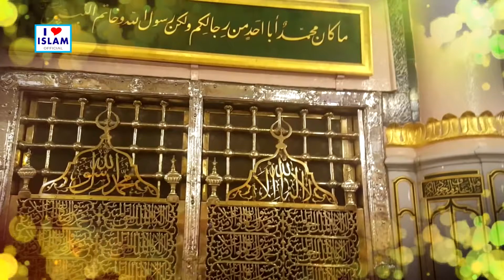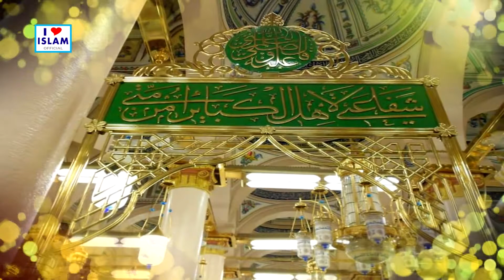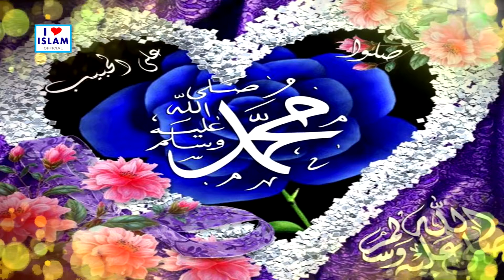16 December 2019